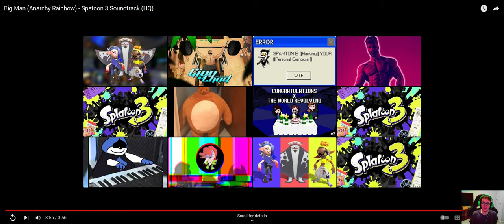SPLATOON 3 | BIG MAN SOLO REACTION